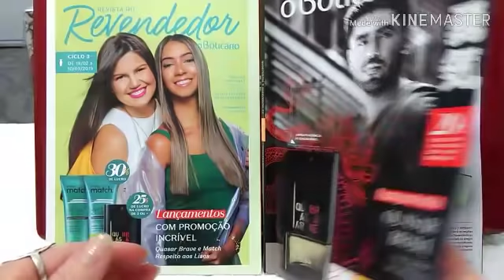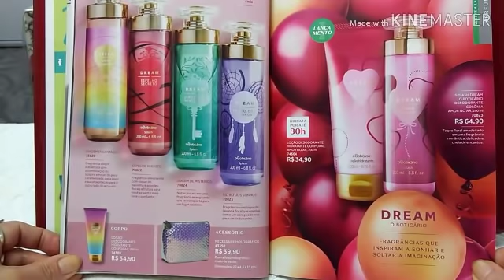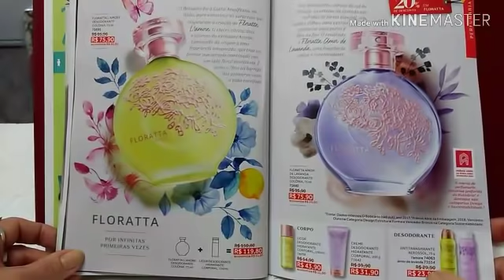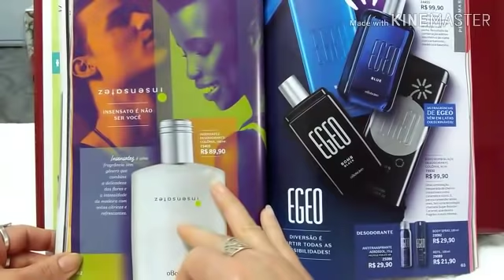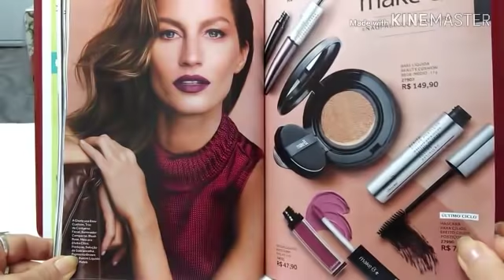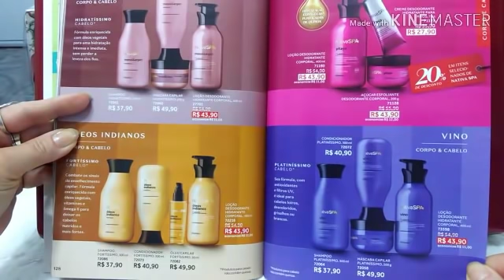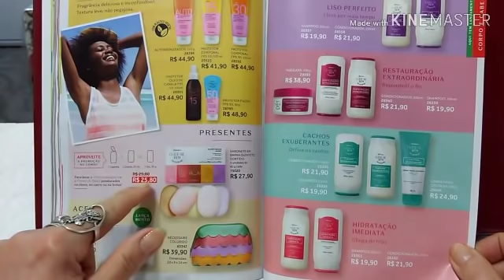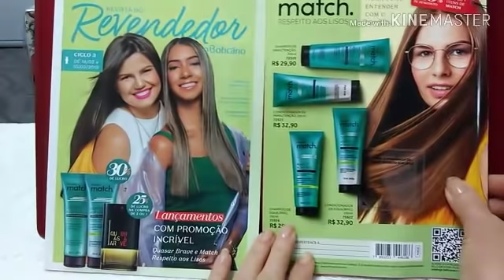Apresentação do Catálago "o Boticário" - Ciclo 03/2019 💚 Com lançamento e promoções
Eu espero que sim, venho aqui me retratar e pedir desculpas a todos.
Ao folhear a revista acabei pulando as páginas onde estão os Accordes e os Lindas. Ambos estão com os preços regulares...
Linda tradicional, radiance e summer por $125,90
Accordes tradicional e Harmonia por $129,90
Peço desculpas pela falha...

Até logo mais...

Beijooo...🌹💋💋💋💋

Instagran: @conti_perfumes